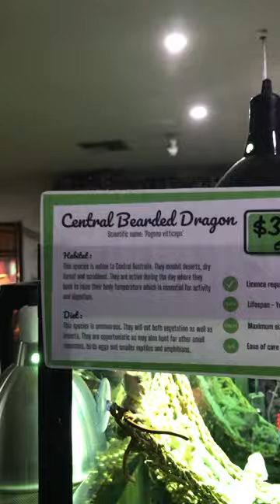Central Bearded Dragon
A Central Bearded Dragon at the Canberra Reptile Zoo.